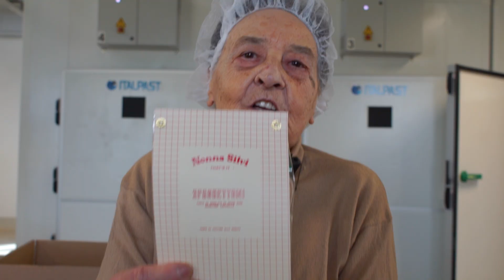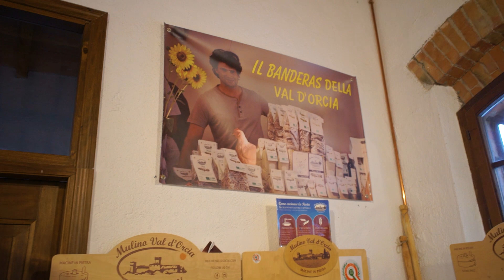Una Produzione Speciale Per La Pasta Nonna Silvi (quella delle ricette)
in questo video vedrete il processo di produzione della pasta di nonna silvi , dopo una visita guidata al mulino val d'orcia che crea i loro prodotti a filiera corta. e a km 0 , dove vediamo dai campi di grano alla produzione della farina alla trasformazione della farina in pasta , proverò a impacchettare la pasta nonna silvi appena uscita dal macchinario , la pasta che vedete sempre nelle mie ricette , ricette facili veloci e genuine .
l'ospitalità di amedeo del mulino val d'orcia e della sua famiglia  ( vi lascerò i link per seguirli) è travolgente
se siete interessati ad altri tipi di pasta altri formati vi lascio il link dei canali di mulino valdorcia seguiteli !